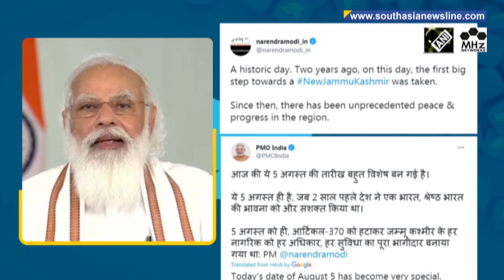Abrogation of Article 370 brought unprecedented progress, peace in India's Jammu & Kashmir: PM Modi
On the second anniversary of the revocation of Jammu and Kashmir's special status, Indian Prime Minister Narendra Modi said that abrogation of Article 370 has brought unprecedented peace and progress in the region.  Indian government had abrogated Article 370 and bifurcated Jammu and Kashmir into two Union Territories -- Jammu and Kashmir and Ladakh on August 5, 2019.